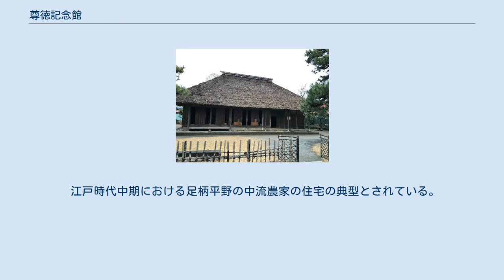尊徳記念館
尊徳記念館（そんとくきねんかん）は、神奈川県小田原市栢山に所在する教育施設。
 尊徳記念館 1955年（昭和30年）に二宮尊徳生家跡に隣接して建設された。
収容人数300人の本館、収容人数70人の宿舎、食堂を備え、一般社会教育の場として使われた。
1965年（昭和40年）には二宮尊徳の遺品や資料が展示された尊徳遺品陳列館も建設された。
 現在の記念館は、1988年（昭和63年）、おだわら21世紀プランの一つである二宮尊徳生誕200年祭の一環として、旧尊徳記念館及び尊徳遺品陳列館に代えて建設された。
地下1階、地上3階建てであり、尊徳の生涯・事業についての資料や遺品、講堂や宿泊施設、図書室など学習や社会教育の施設である。
 宿泊施設としては和室6室、全50人収容でき、食堂や浴室等の設備もあり、図書室には6300冊、尊徳関係の書籍は450冊ほど所蔵されている。
展示室にはアニメーションやジオラマで尊徳の一生を再現し、彼の活躍ぶりが紹介されている。
 二宮尊徳生家 二宮尊徳が生まれ、少年時代を過ごした家屋である。
彼が16歳の時に売り払われ人手に渡ったが、1957年（昭和35年）に尊徳記念館建設第2期事業として尊徳記念館建設期成会が復元し、市に寄贈した。
昭和38年に神奈川県指定重要文化財に指定されている。
 この住宅は寄棟造、茅葺で、尊徳の祖父が分家した寛保2年（1742年）頃の建築と推定される。
間取りは「広間型三間取り」である。
これは、土間に接して囲炉裏のある広間を設け、その上手（かみて）は表側に座敷、裏手に寝室を設けるもので、当時の農家の間取りの典型である。
 江戸時代中期における足柄平野の中流農家の住宅の典型とされている。
 最寄駅は小田急小田原線富水駅及び栢山駅。